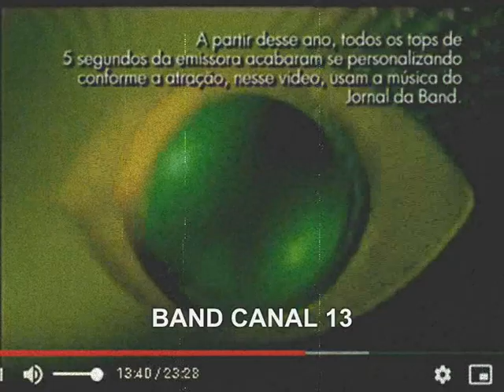CANAIS DE TV ABERTA DE SÃO PAULO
00:01 TV CULTURA
00:05 SBT
00:15 REDE GLOBO
00:23 REDE RECORD
00:25 REDE TV!
00:40 GAZETA SÃO PAULO
00:57 BANDEIRANTES